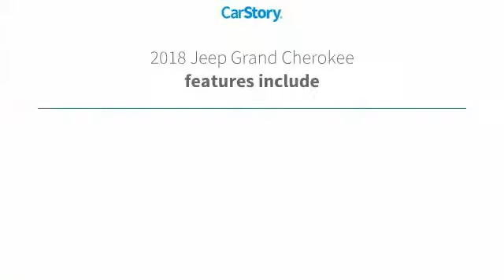2018 Jeep Grand Cherokee Limited New W18742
Pick up this Granite Crystal Met. 2018 Jeep Grand Cherokee, available today at Bill Volz Westchester. This could be the one you've been searching for.